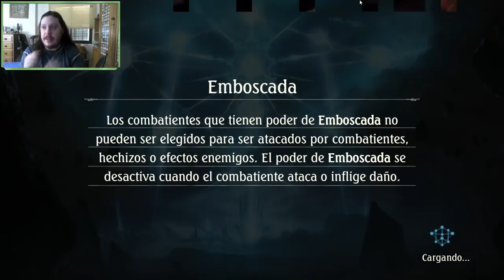Shadowverse en español. Gameplay PC. Forestal Aggro. ¡Las hadas pueden con todo!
Aquí os dejo una versión de forestal aggro que se ha hecho muy popular estos días. Es uno de los mejores decks agresivos que se pueden utilizar actualmente en Shadowvers después de las cartas extra de Dawnbreak,

Mi twitter!